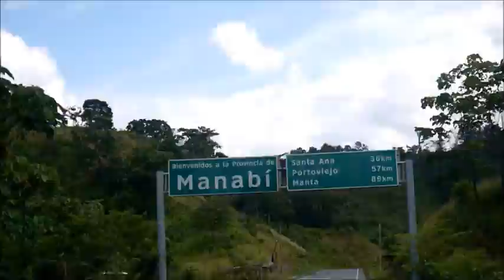COLIMES - GUAYAS 05/04/2017